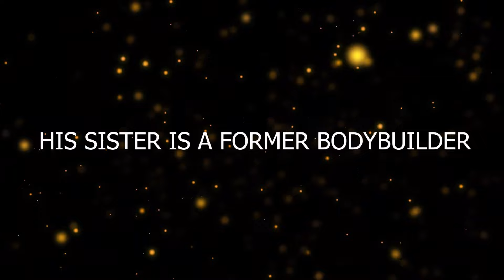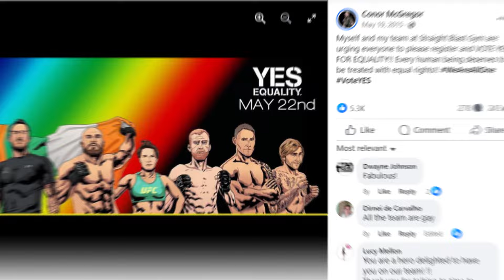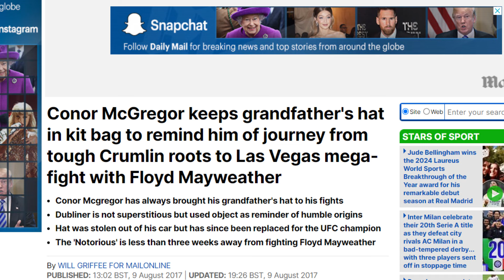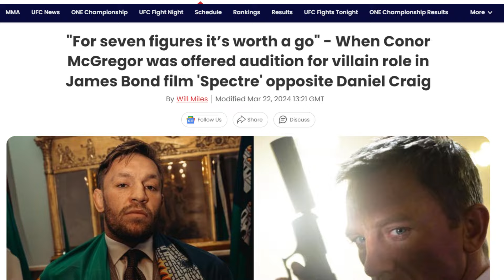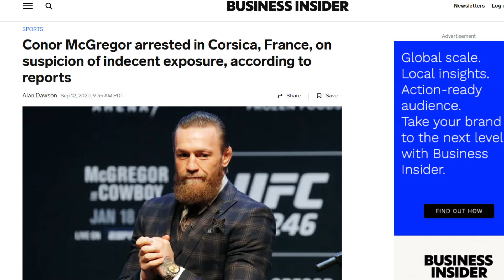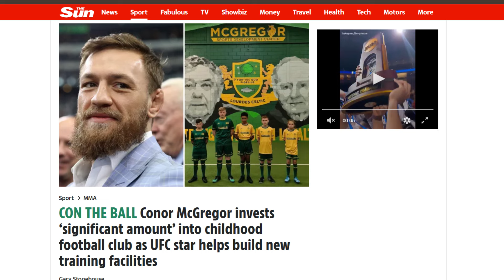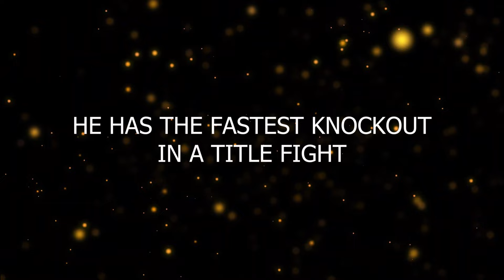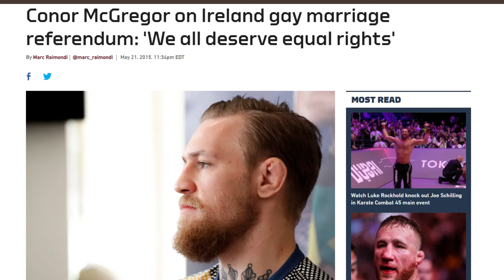10 CRAZY Conor Mcgregor FACTS!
These are 10 SHOCKING Conor Mcgregor facts.